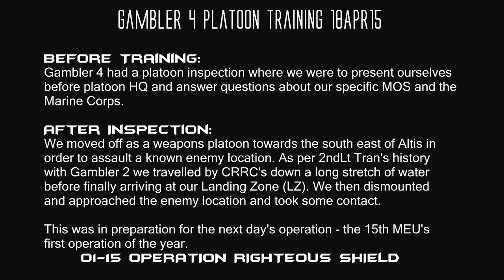15th MEU: Gambler 4 Platoon Training 18APR15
15th MEU Realism Unit
Gambler 4 Weapons Platoon:

In this platoon training Gambler 4 had a platoon inspection and then moved on to assault a known enemy hotspot. A town in the south east of Altis.

I am Gambler 4-2-2 Squad Leader in the SMAW section of the weapons platoon.

Q: What is Alien Infiltration?
A: Alien infiltration is a two part organisation focused on assisting online computer gamers (mostly Australian) through close relationships, to receive the help and support they need while going through difficult times. Also to evangelize by the sharing of personal faith within these close relationships.

Q: Can I join your unit?
A: 15th MEU Realism Unit The 15th is always recruiting(Must be 17 or older)